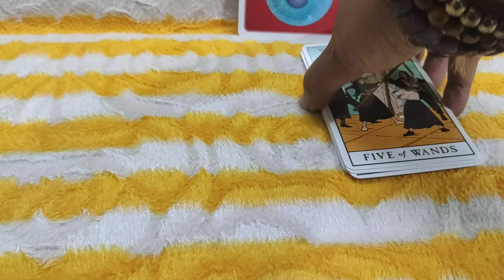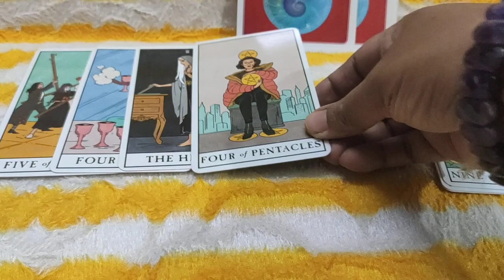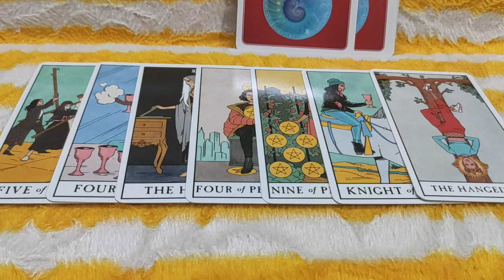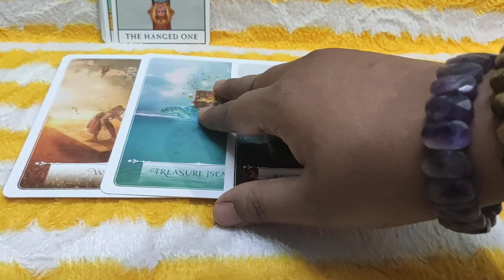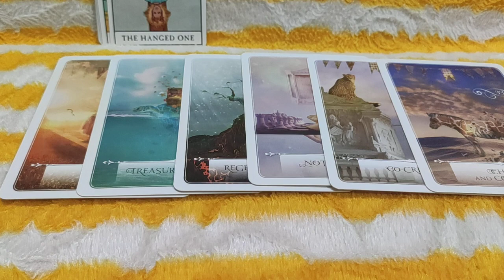Weekly Career & Finance Tarot & Oracle Messages // Career & Finance Weekly Tarot // Next Seven Days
Welcome Viewers This is Your Weekly Career & Finance Tarot & Oracle Messages